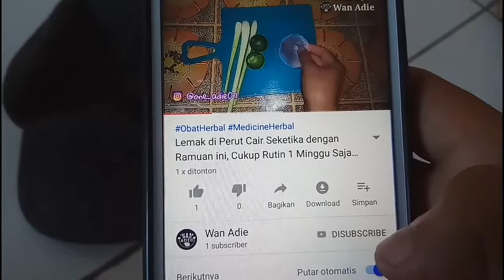Alhamdulillah!! Darah Tinggi Kembali Normal Dengan Belimbing Wuluh | Wan Adie - Youtube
Hai Sobat Wan !!
Kali ini saya ingin berbagi tips kepada sobat wan semuanya, dimana tips ini adalah untuk menurunkan tekanan darah tinggi atau hipertensi.

Terima kasih